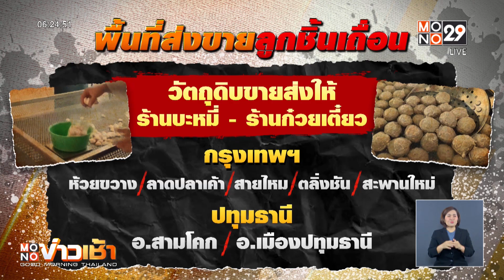ทลายโรงงานลูกชิ้นเถื่อน ผสมสารฟอกขาว | Mono ข่าวเช้า | 20 ธ.ค. 66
ตำรวจสอบสวนกลาง สนธิกำลัง เข้าตรวจค้นโรงงานลูกชิ้นเถื่อน ย่านคลองหลวง จ.ปทุมธานี ตรวจยึดของกลางกว่า 13 รายการ มูลค่ากว่า 2 แสน 4 หมื่นบาท / หลังจากสืบทราบว่า โรงงานแห่งนี้ ลักลอบผลิตลูกชิ้นหมู แบบไม่ถูกสุขลักษณะ แพ็คส่งขายตามตลาดนัด ในพื้นที่กรุงเทพฯ และปริมณฑล จากการตรวจสอบ พบว่าเป็นบ้านพักอาศัย ดัดแปลงเป็นโรงงานผลิตลูกชิ้น มีนางสาวธันย์ดารินทร์ แสดงตนเป็นเจ้าของกิจการ / ใช้แรงงานคนในการผลิต ตวง และผสมส่วนผสมต่างๆ โดยตลอดการผลิต ไม่สวมหมวกคลุมศีรษะและถุงมือ ส่วนสถานที่ก็ไม่ผ่านเกณฑ์สุขลักษณะตามที่กฎหมายกำหนด นอกจากนี้ยังพบว่า มีการโฆษณาว่าเป็นเนื้อหมูแท้ แต่ในความจริง เจ้าของโรงงานได้ลักลอบนำเนื้อไก่มาผสมกับเศษเนื้อหมู แล้วใส่สารฟอกขาว กับ วัตถุกันเสีย เพื่อลดต้นทุนการผลิต /